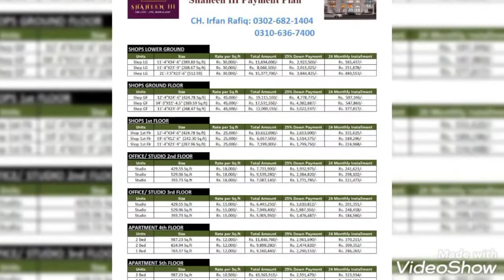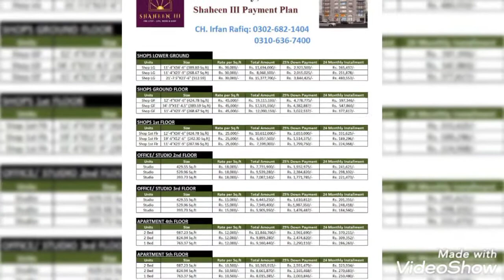Shaheen III islamabad